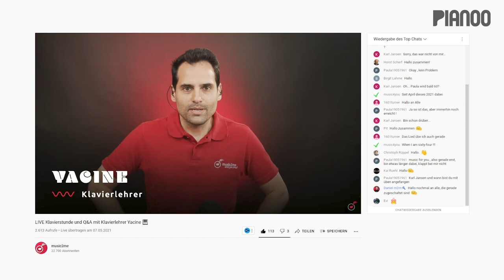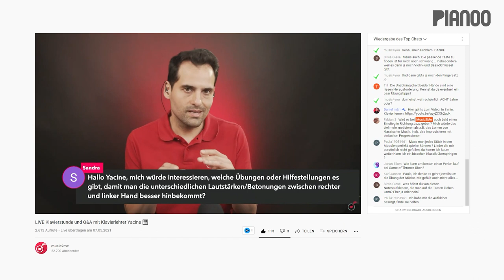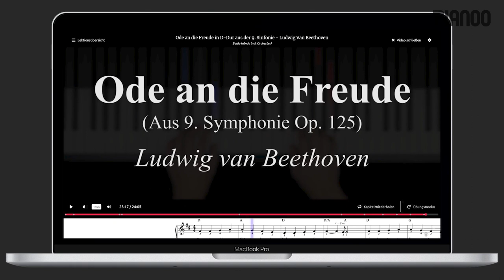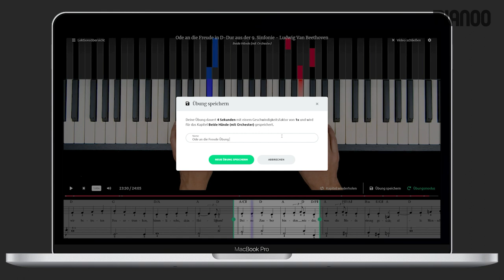Klavierstunde mit... music2me (2): Fingerübungen und Warmspielen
Klavierstunde mit... music2me & PIANOO.de: In der zweiten Folge unserer Tutorial-Reihe "Klavierstunde mit..." gibt der Jazzpianist und Klavierlehrer Yacine Khorchi einen Einblick in die flexiblen Übungsfunktionen seiner Online-Klavierschule music2me. Außerdem praktische Tipps vom Klavierlehrer zum Thema Fingerübungen für Anfänger und Wiedereinsteiger.

0:00 Intro
1:00 Neu bei music2me: Live-Klavierstunde
3:00 Warum Fingerübungen?
4:18 5-Ton-Fingerübung für Anfänger
5:00 5-Ton-Fingerübung beidhändig
6:24 5-Ton-Übungen variieren
7:55 Fingerübungen gegenläufig
9:00 Warum mit Metronom üben?
9:30 Tonleiterübungen
10:05 Übungsfunktionen der Music2me-Lektionen
12:55 Fingerübungen: Schwierigkeitsgrad erhöhen